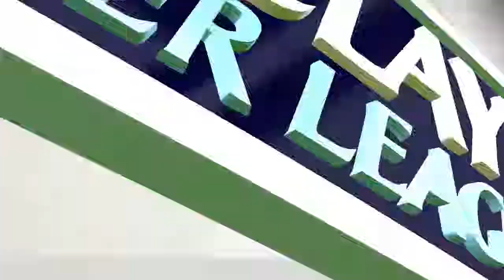FIFA 15: ARSENAL CAREER MODE | WELBZ THE HAT TRICK HERO! - #13 (PS4)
Recorded using the PS4 share function
Edited using the SHAREfactory™ app